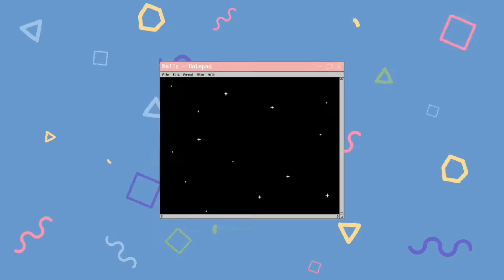MESIN CAPIT BOBA MILK di Sokaraja | Claw Machine